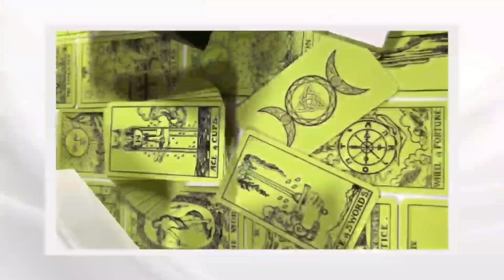सभी संकट होंगे समाप्त हनुमान जी के इन अचूक उपाय से | हनुमान जयंती 2023 विशेष महाउपाय